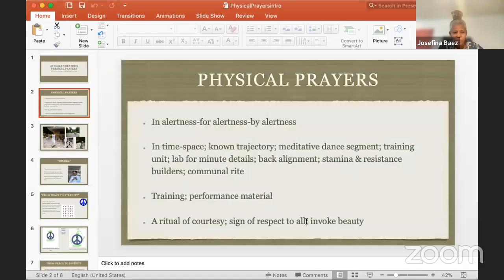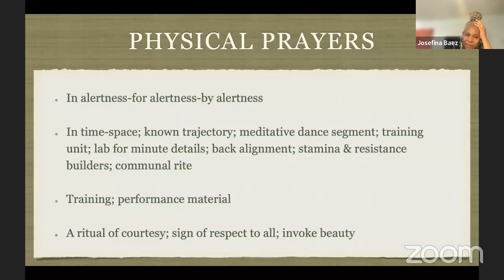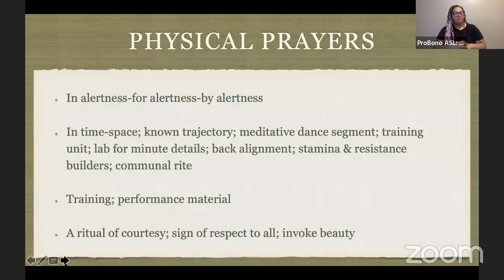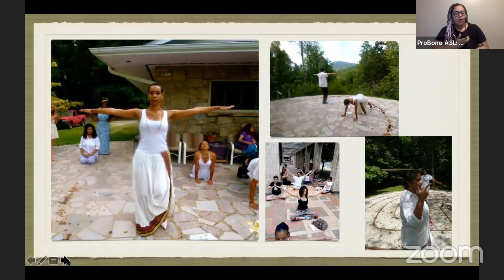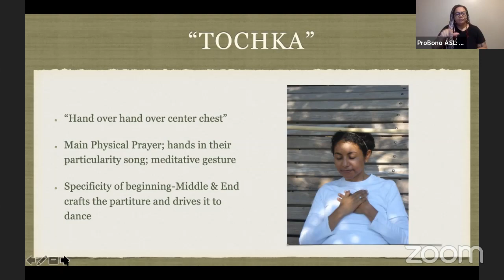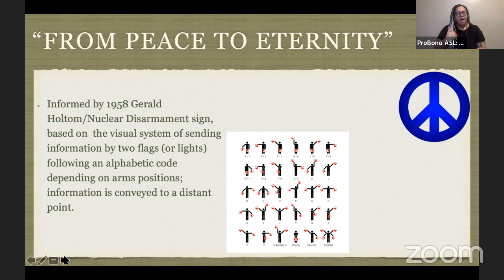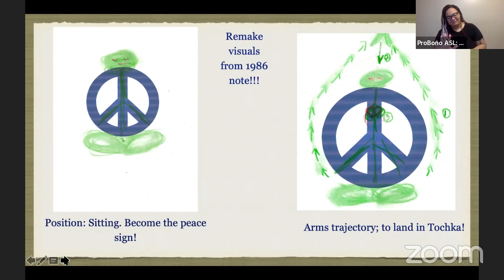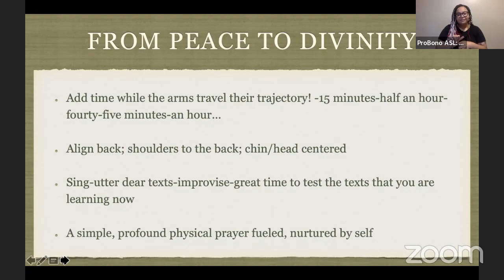AfroLatine Superfriends Playwriting Hour with Josefina Báez on Thursday 25 May 2023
Daphnie Sicre presents the AfroLatine Superfriends Playwriting Hour with Josefina Báez livestreamed on the global, commons-based, peer-produced HowlRound TV network at howlround.tv on Thursday 25 May 2023 at 1 p.m. PDT (San Francisco, UTC -7) / 3 p.m. CDT (Chicago, UTC -6) / 4 p.m. EDT (New York, UTC -7).

The AfroLatine Superfriends Playwriting Hour is an incredible opportunity to learn from AfroLatine-led playwrights and theatremakers from all corners of the United States. With a wealth of experience, they will share their writing practices, experiences, and insightful anecdotes on the process, inspiration, and practices of dramatic writing.

Each week, a different playwright will bring their unique perspective on how to write dramatic texts. They will offer valuable tips and prompts based on their social consciousness, approaches to theatrical style and form, and strategies to effectively communicate with their intended audiences. This series is designed for aspiring writers, students of dramatic writing, or anyone interested in creating thoughtful, visceral, and unique blueprints for performance, whether it's for the stage, screen, or any other medium. Don't miss out on this exceptional opportunity to hone your writing skills and learn from some of the most talented voices in the Latine community.

Daphnie Sicre (curator & moderator) will be online via HowlRound during each session.

Josefina Báez (Dominican Republic/USA) Celebrant. Creative expressions shared: Storyteller, ArteSana, performer, writer, theatre director, educator, devotee. Founder and director of Latinarte/Ay Ombe Theatre (April 1986). Alchemist of artistic/creative life process,Performance Autology© (creative process/live creating/creative life based on the autobiography of the doer in conscience; In life phases -youth, elderhood, illness and death). Joy, is the vital element present in her narrative, practice and teachings; Baez’s sublime “radical joy” for the road.